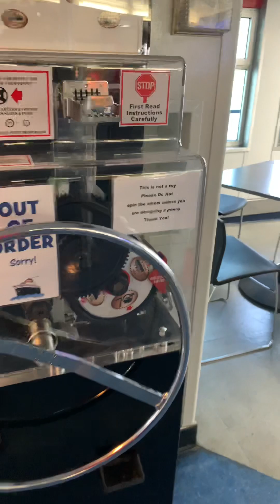Tour of the SS badger ￼